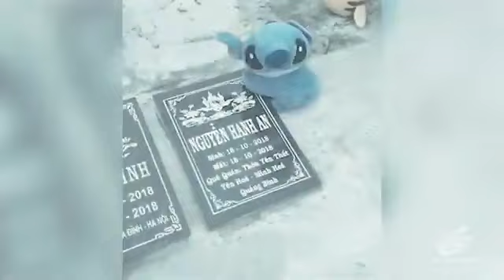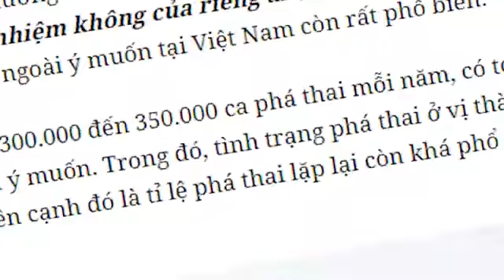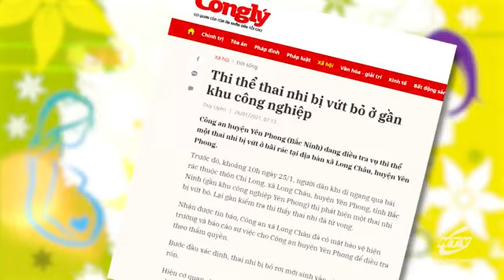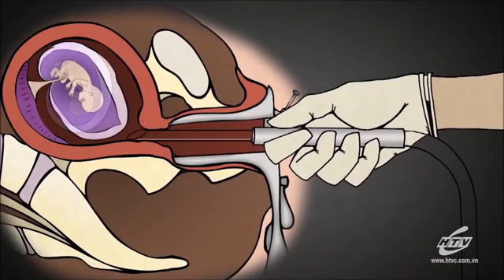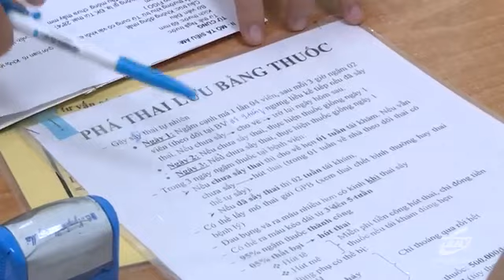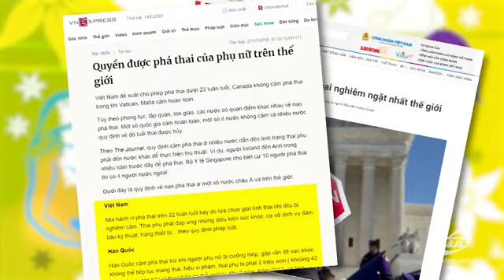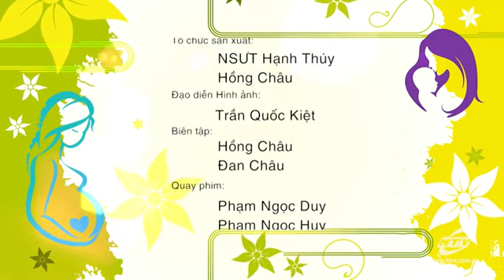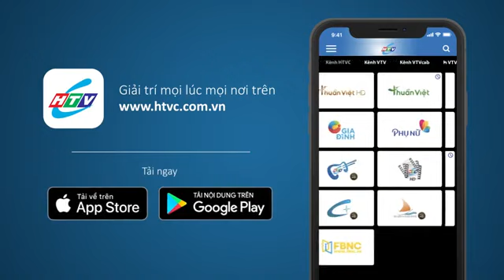Giữ Lấy Mầm Sống - Tập 2 - Đằng Sau Những Sinh Linh Bị Chối Bỏ | Chương Trình Talkshow Hay Nhất 2021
Giữ Lấy Mầm Sống - Tập 3 - Những Đứa Trẻ Vô Danh Và "Ba Mẹ" Thai Nhi Bất Đắc Dĩ
Chương trình phát sóng trên TV :
► 20g00 PM thứ 7 hàng tuần trên kênh HTVC Phụ Nữ từ 05/06/2021.
► 22g00 PM thứ 4 tuần kế tiếp trên kênh HTVC Thuần Việt

Chương trình "Giữ Lấy Mầm Sống" muốn thông qua các cuộc trò chuyện, phóng sự tài liệu, phim tài liệu, talkshow với bác sĩ, người trong cuộc và những người nổi tiếng nhằm thay đổi quan điểm, nâng cao nhận thức của giới trẻ trong việc sử dụng các biện pháp tránh thai an toàn, han chế tối đa việc phá thai, bảo vệ sức khoẻ cho người phụ nữ, bảo vệ hạnh phúc cho chính những người trẻ. Vì khi nâng cao nhận thức họ sẽ nhận ra được giá trị thật sự của tình yêu, hạnh phúc hơn là chạy theo lối sống buông thả thiếu suy nghĩ. Bên cạnh đó, chương trình muốn đồng cảm, chia sẻ và thấu hiểu hơn những khó khăn của những người trong cuộc nhằm đưa ra một lời khuyên kịp thời hay thông qua câu chuyện mà nhân vật đề cập có thể đưa ra lời khuyên hữu ích và chọn lựa đúng đắn cho những bạn có cùng đồng cảnh ngộ với mong ước lớn nhất: giữ lấy mầm sống.